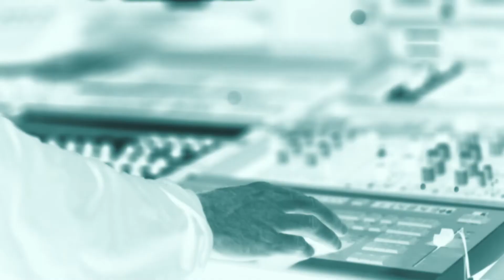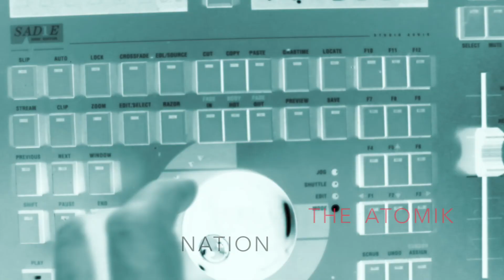DJ - The Atomik Nation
Extract of the catalog THE ATOMIK NATION - Composers: Karim and Jérôme - Author: Ortal - Audiovisual AV director: Jérôme Boulain